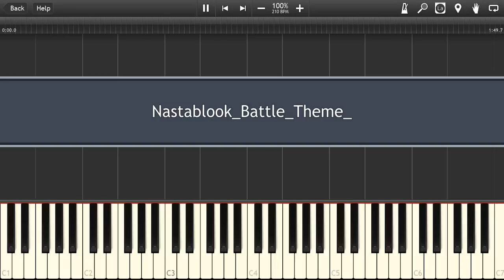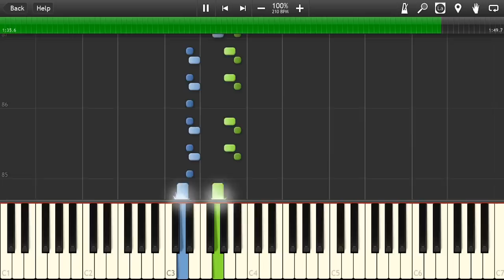Undertale - Napstablook's Theme: Ghost Battle Piano Cover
Undertale - Napstablook's Theme: Ghost Battle